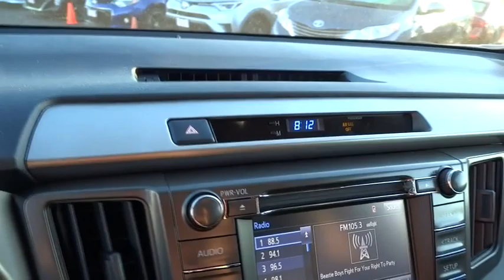2015 Toyota RAV4 San Rafael, San Francisco Bay Area, San Francisco, CA 236107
2015 Toyota RAV4

Toyota Marin
445 Francisco Blvd East